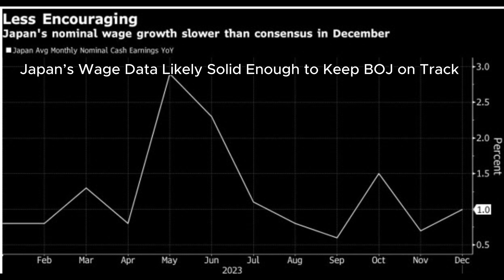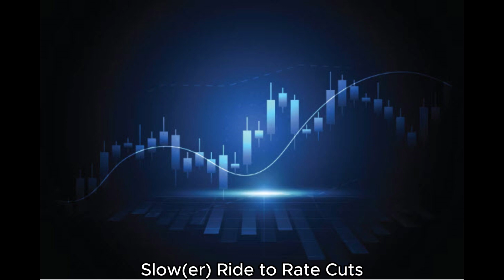[Short news] Interest rates expected to remain on hold as Reserve Bank warned on inflation threat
+Interest rates expected to remain on hold as Reserve Bank warned on inflation threat
+Japan’s Wage Data Likely Solid Enough to Keep BOJ on Track
+U.S. Consumer Spending Likely Moderates in 2024; Labor Market Underpins Resilience
+Tight lending conditions to remain a constraint on US growth
+TREASURIES-Two-year yields hit one-month high on hawkish Powell comments